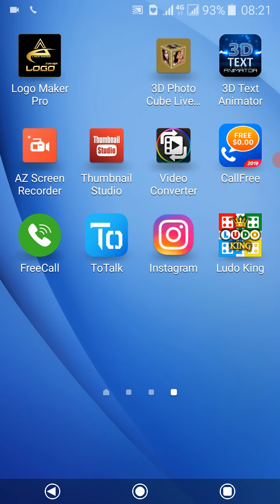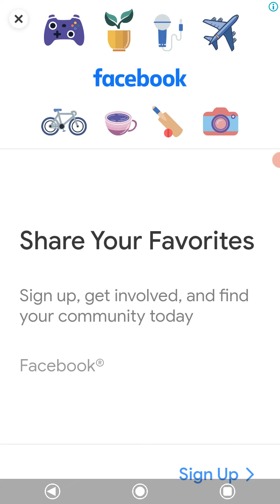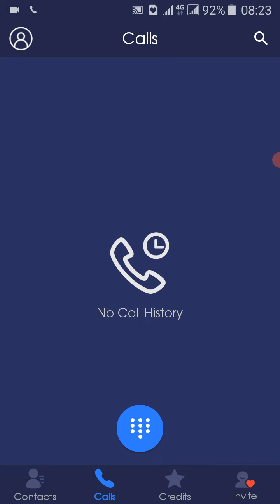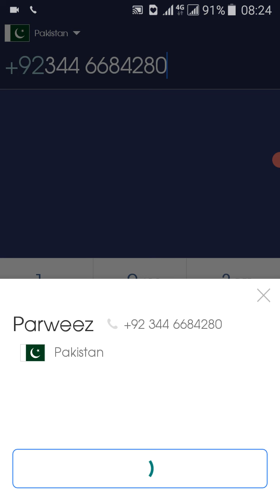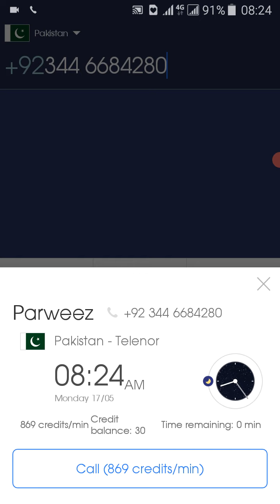faree call app# how to free call in lamour app how to free call from internet to mobile phone on pc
aslamoalikum is video m ap logo ko m yeh baton ga k ap log free m mobile s call kasy kr skty hian wo b asani s to is app to talk ko downlaod kary aur usey kary .
Free Call Pakistan And Saudi Arabia | Free call pakistan to saudi arabia mobile | free call kaise ka